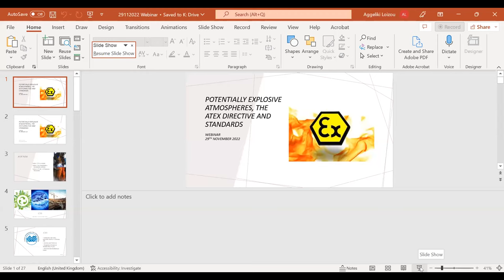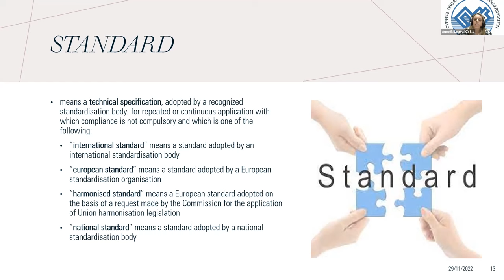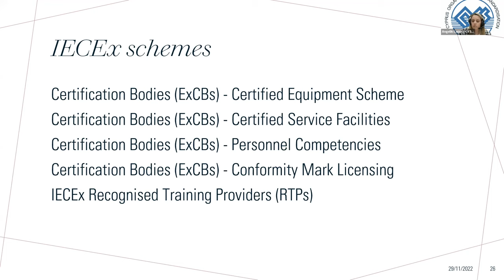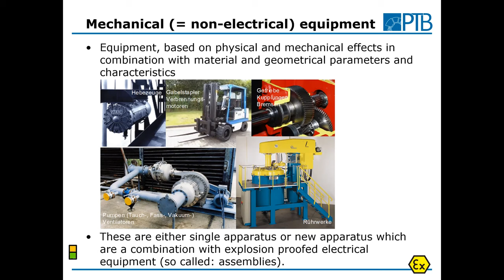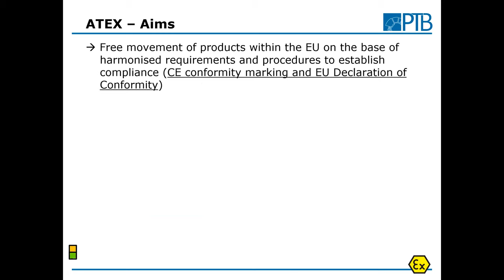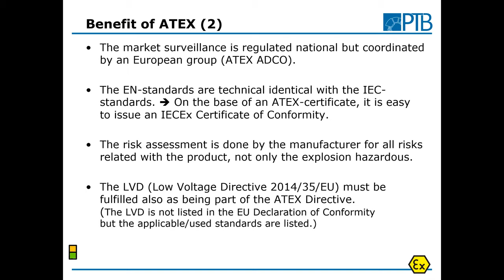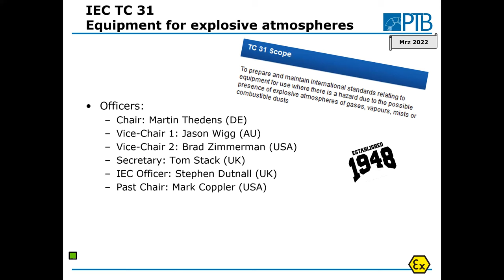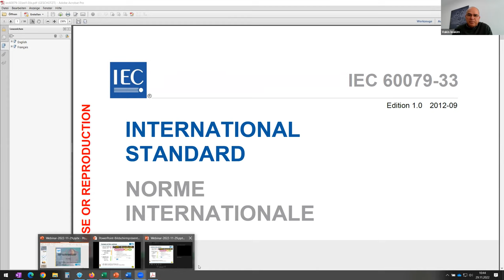CYS Webinar Potentially Explosive atmospheres, the ATEX Directive and standards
When handling or processing flammable materials, whether it is gas, vapour, mist, or dust, there is often a risk of the existence of explosive atmospheres that could possible lead to dangerous situations and disasters. An explosion in a workplace could potentially cause injuries and damage. Preventing an explosion as well as minimizing the consequences of explosions if they happen, are necessary to protect employees, properties, and the surrounding environment.
The main speaker of the webinar is Dr Martin Thedens, the Chair of IEC TC 31 “Equipment for explosive atmospheres”, an electrical engineer with expertise on explosive atmospheres, the law harmonisation procedures and with 25 years of experience in the topic of explosion protection. He is also an experienced vocational trainer and a member of ATEX, IEC and IECEx committees. Dr Thedens was from 2008 to 2020 the Chair of ExNBG, the Group of all European Notified Bodies according to the ATEX Directive 2014/34/EU.